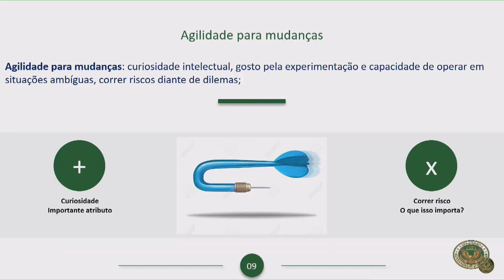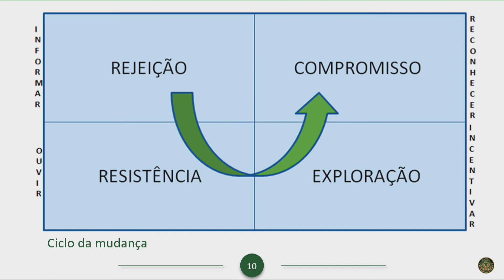Cursos e Treinamentos | Agilidade para mudanças.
Neste vídeo apresentamos um vídeo sobre agilidade para mudanças e sua importância no meio profissional.

Ele pode ser realizado presencialmente (in company) ou 100% online, adaptado de acordo com a sua necessidade.